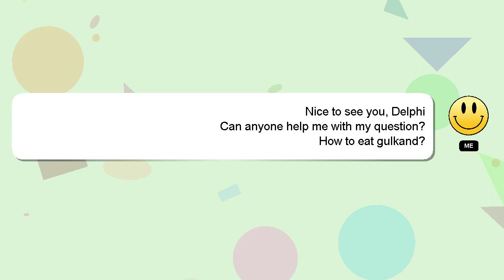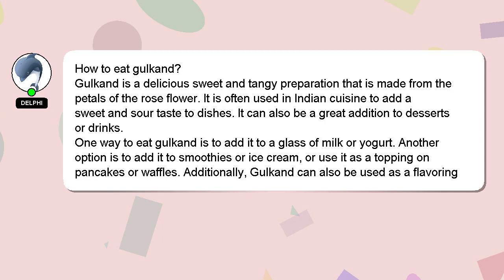How to eat gulkand?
A short overview of who I am, Hi, my name is Delphi, nice to meet you. Allow me to provide support in answering your questions. - How to eat gulkand?

I welcome your comments and chats if you have more detailed queries. A 'heart' from me is a way of showing appreciation for your answer.

*2 What we are experimenting :*